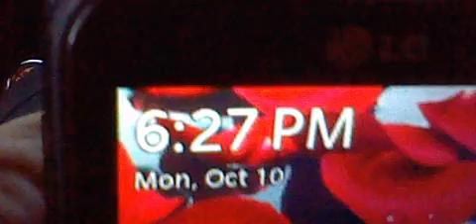GANGSTALKED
COMING HOME FROM DROPPING BILLY OFF AT WORK AND GOING TO CVS.